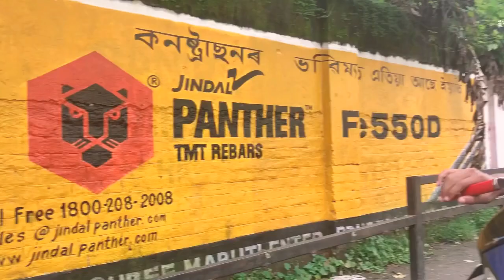LOCKDOWN PRANK | BAKCHOD NEWS REPORTER | Mr Dibrugarh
Presenting - LOckdown PRank
A clip taken from @MEMEPUSTAK

HEY GUYS AM BACK AGAIN AFTER 1 YR TO ABHI RUKNA NAHI HA VIDEO KO ENJOY KARO ...
Hope is bar v ap log atcha response karaganga or ha agar apka pass v kuch atcha topic ha to comment box meah jarur bataya 💕